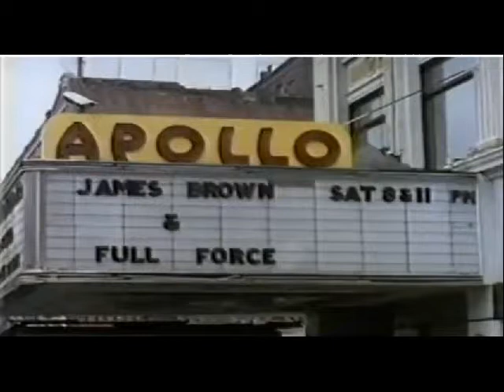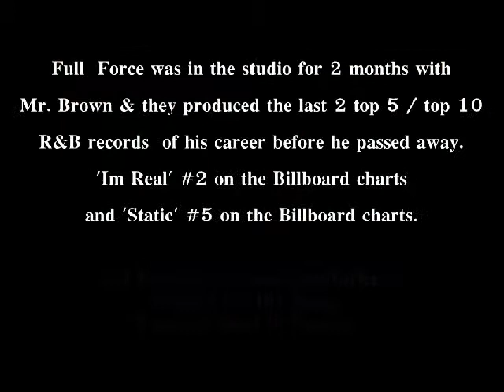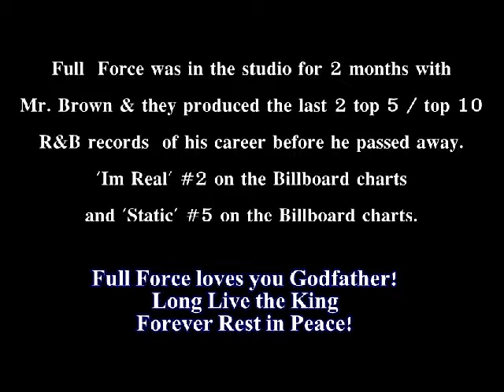Full Force /James Brown/ Interview /Retrospective /Skit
A short James Brown Interview as he speaks about Full Force. Full Force produced the last 2 James Brown top 5/ top 10 records in his career before he passed.